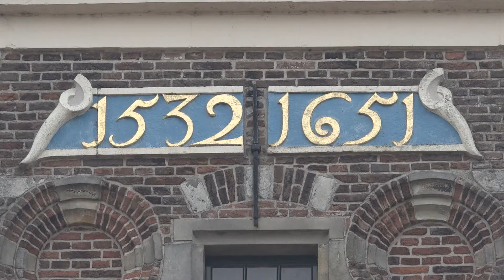Nederland, Niederlande - Hoorn 2017